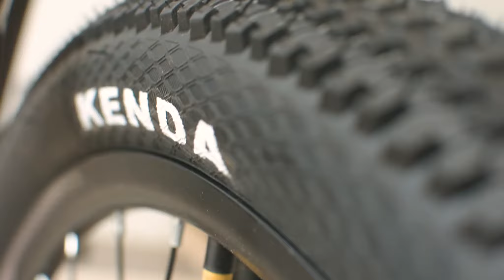MTB CROSSMAC SDG Pro8000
CROSSMAC SDG Pro8000
Fork Air Remote
Brake set Shimano MT-200
Tayar Kenda 29er/2.1
Groupset L-TWOO 12speed